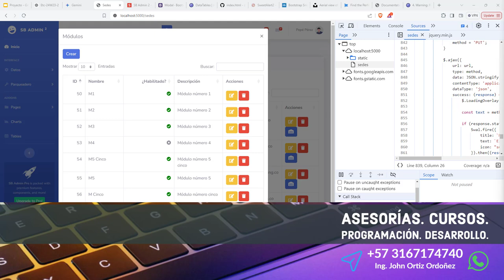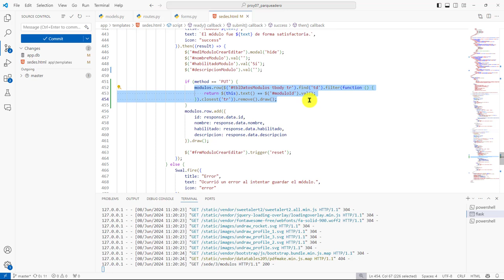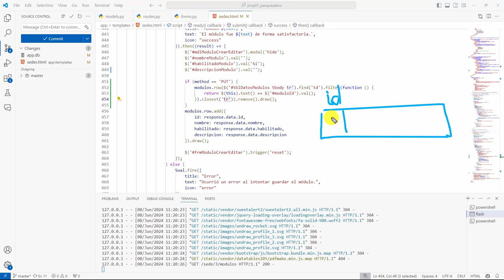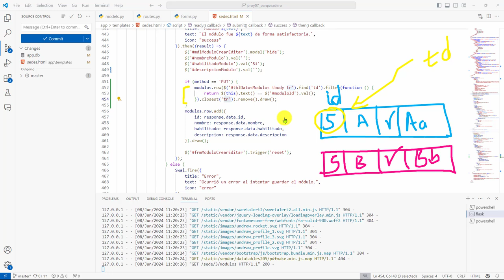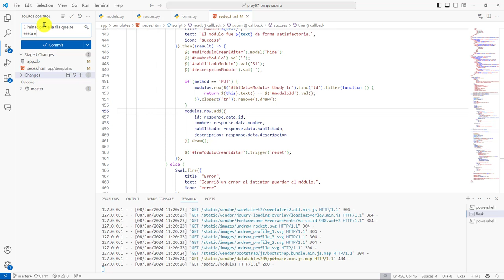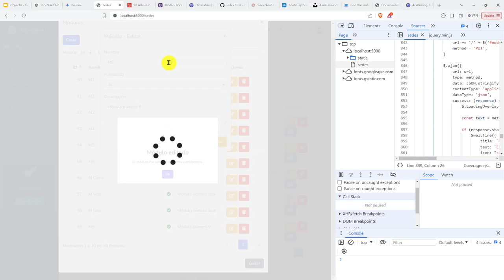288: PROYECTO 7 Utilizamos una Expresión jQuery para Encontrar la Fila Editada Para Luego Eliminarla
288: PROYECTO 7 Utilizamos una Expresión de jQuery para Encontrar la Fila Editada Para Luego Eliminarla.